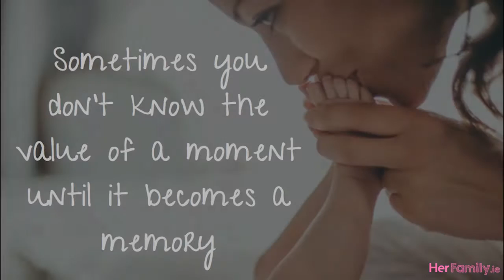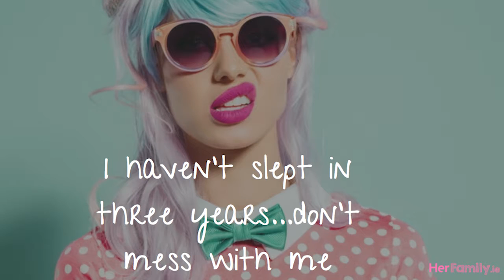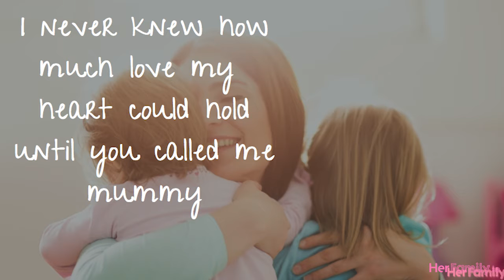Reasons why EVERYTHING is easier with Baby Number 2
Are you thinking about having a second baby or have you one on the way? We're here to tell you that it is going to be SO much easier second time 'round that block' and here's why...